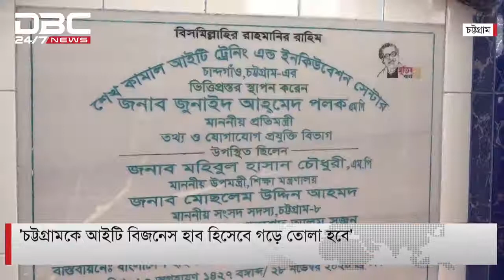বন্দরনগরী ও দেশের বাণিজ্যিক রাজধানী চট্টগ্রাম আইটি বিজনেস হাব হিসেবে গড়ে উঠবে